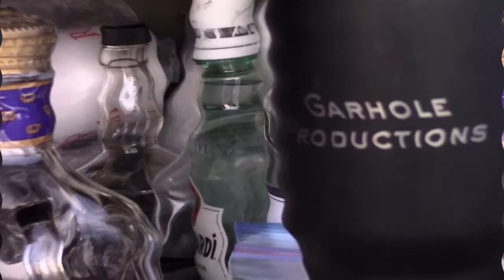West Texas Desert Mule Deer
BIG West Texas Desert Mule Deer and Aoudad